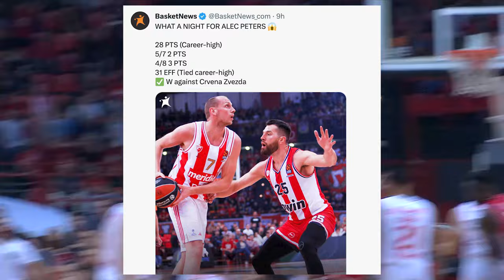Who Let Them Play With Almost Identical Jerseys 😂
Olympiacos secured a perfect double-round week with a win against Crvena Zvezda (88-83), thanks in part to Alec Peters' impressive performance, dropping 28 points. Interestingly, the teams played with almost identical jerseys.